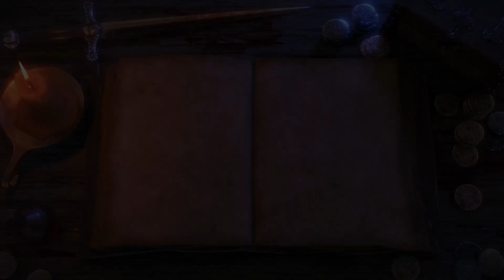Fantasy and themed intros and animated content for YouTube channels and social media.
This is an edit of several fantasy themed intros and looping backgrounds made for some of my clients YouTube channels.

All rendered in Maya an Redshift.